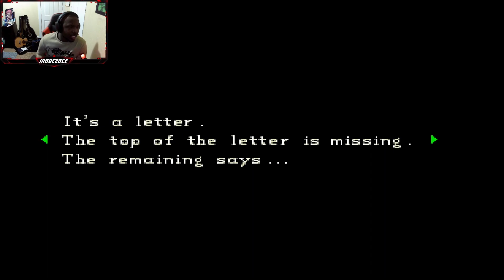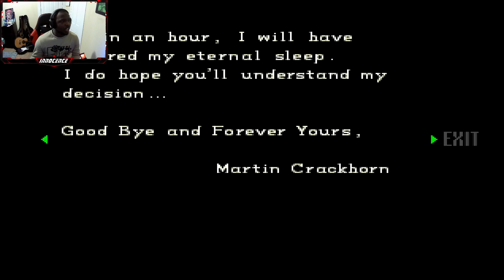Big Daddy YAWN! | Resident Evil | PART 3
What Is Up YouTube! Innocence is Here!
I Post Every Monday-Friday!
Enjoy Yall Selves!